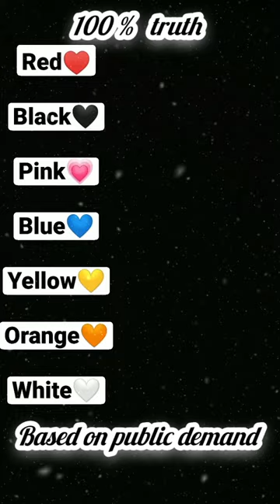😱choose ☑️one colour 🎨। love quiz ♥️✌️।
part 1। choose your birthday month🤞♥️। quiz 😎🔥🤗🥰।
Let's play🤗। choose one gift😎✌️। 100% real🔥।
आज देखते 😱है आप अपने पापा से कितना प्यार♥️ करते हो।love you papa✌️।
आज देखते 😱है आप अपने पापा से कितना प्यार♥️ करते हो।love you papa✌️। entertainment facts part 1। 😱😱choose your favorite colour🎨। 100 % love quiz ♥️🤗।
Prepare to expand your knowledge and quench your curiosity as we explore a myriad of intriguing topics, from science and history to nature and beyond. In this video series, we present a compilation of fascinating facts, all condensed into an engaging 5000-word exploration that will leave you amazed and wanting to know more.

With each episode, we delve into a specific theme or subject, presenting a carefully curated selection of facts that will surprise and enlighten you. Join us as we uncover the hidden wonders of the world, shedding light on little-known historical events, unraveling the mysteries of the universe, and diving into the astonishing intricacies of nature's creations.

From ancient civilizations to cutting-edge technology, from bizarre natural phenomena to awe-inspiring feats of human achievement, our goal is to entertain, educate, and inspire. Whether you're a trivia enthusiast, a lifelong learner, or simply someone who loves discovering new things, our channel offers an enriching experience that will leave you with a sense of wonder and a thirst for knowledge.

Each episode is meticulously researched and presented in a captivating and visually engaging manner. Our team of passionate creators ensures that the information we provide is accurate, reliable, and presented in an easy-to-understand format. We strive to strike a balance between entertainment and education, making our videos accessible to viewers of all ages and backgrounds.